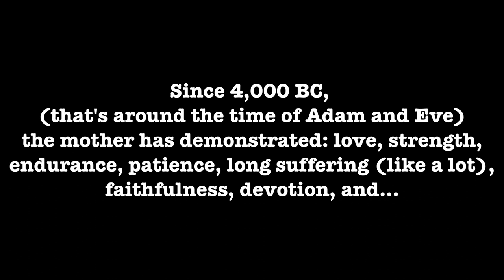Mother's Day Short Film, Kingdom Culture Community Church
Happy Mother's Day from Kingdom Culture Community Church!